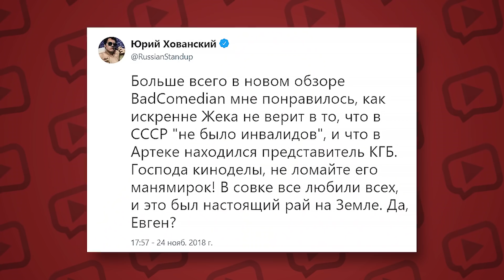ФАНАТ УНИЗИЛ ЭЛЬДАРА ДЖАРАХОВА - ПОЛУЧИЛ В ЛИЦО!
Скорее всего, организовывая фан-встречу в Москве, ЭЛЬДАР ДЖАРАХОВ ожидал чего угодно, только не оказаться засыпанным с ног до головы мукой.

Просто так Джарахов решил это не оставлять, и в сторону пранкера, которым оказался один из фанатов, пришедших на встречу, сразу же полетели удары и оскорбления.

Все произошедшее было заснято на камеры очевидцев, а потом разошлось по сети.

Эльдар записал несколько комментариев, где рассказал, почему не стал себя сдерживать и сразу же решил наказать шутника с мукой.

Итог простой: ребята разобрались, признали вину друг перед другом и мирно разошлись. Но по всей видимости, даже имея возможность что-то изменить, каждый бы сделал все то же самое еще раз.